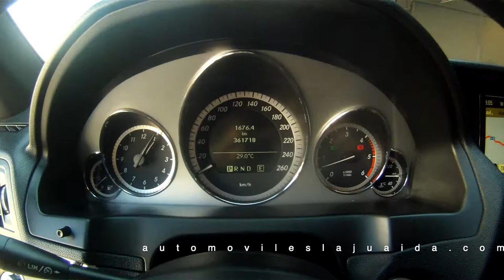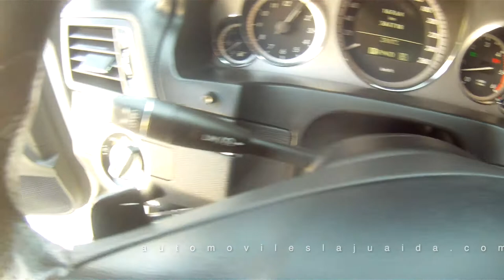Automóviles La Juaida Almería, Mercedes E 350 Cdi Coupe 2010